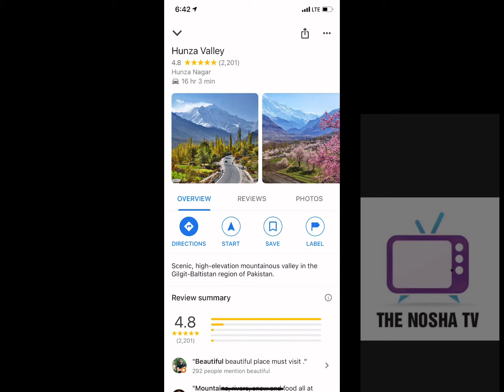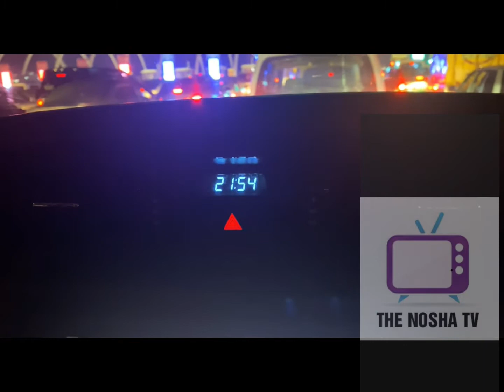Okara City to Balakot city (the nosha tv)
Balakot is a town in Mansehra District in the Khyber Pakhtunkhwa province of Pakistan. The town was destroyed during the 2005 Kashmir earthquake, but was later rebuilt with the assistance of the Government of Pakistan and Saudi Public Assistance for Pakistan Earthquake Victims. A Saudi relief organisation. Balakot also serves as a hub for tourists visiting Northern Areas.